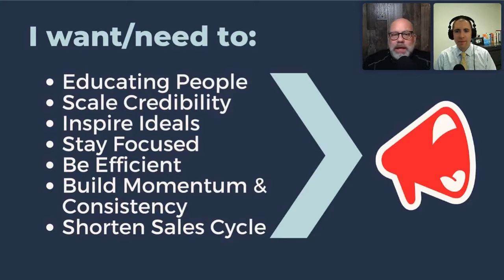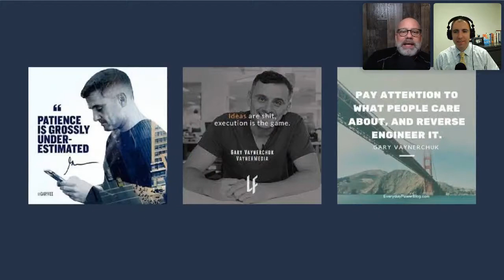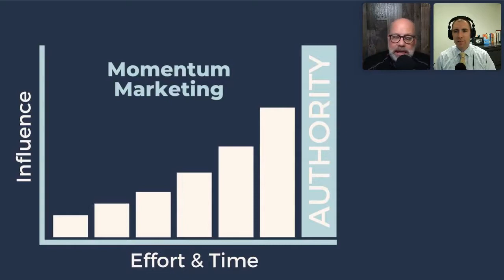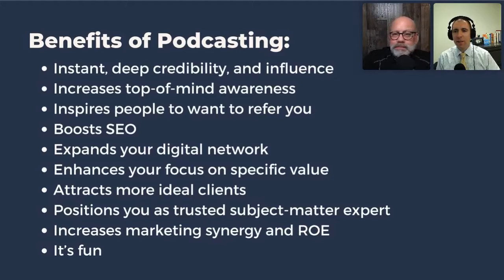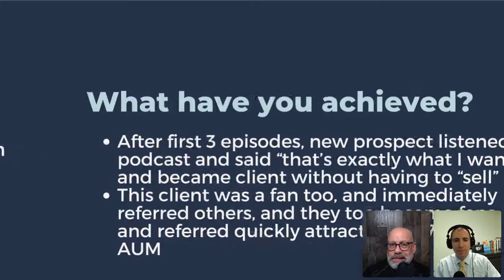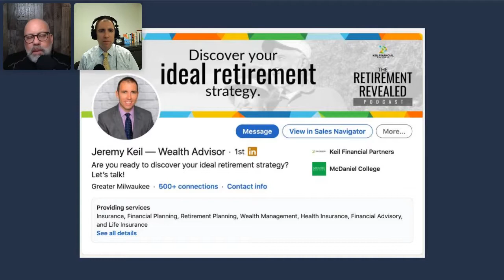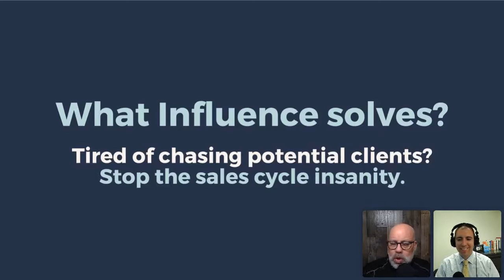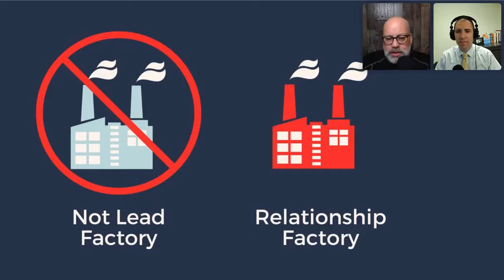Attract Ideal Clients With Your Podcast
Learn how financial planner Jeremy Keil used his podcast to attract $2.7M in AUM in less than 6 months + become in-demand by the people he loves to serve.